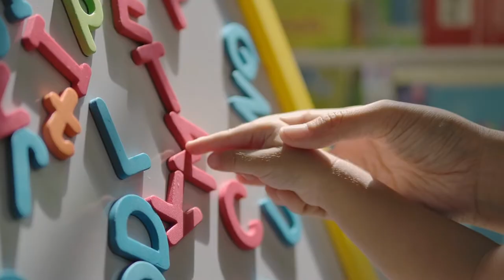Sensitive Period - Planes of Development | Montessori Method of Education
The sensitive period is one of the major planes of development in the Montessori method of education.